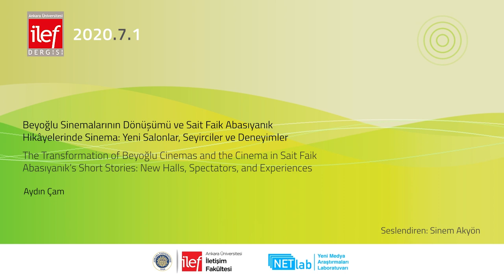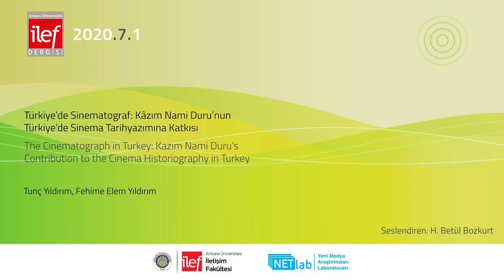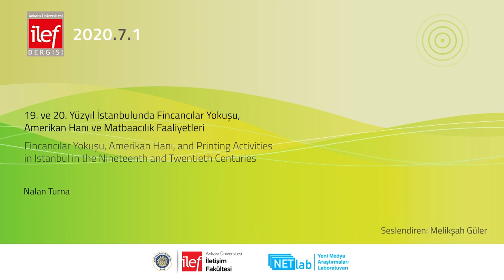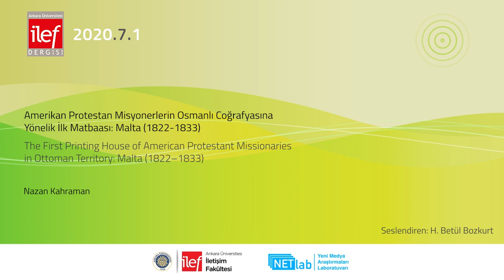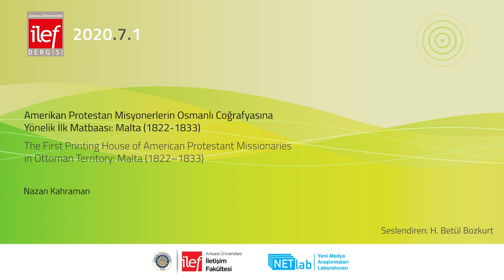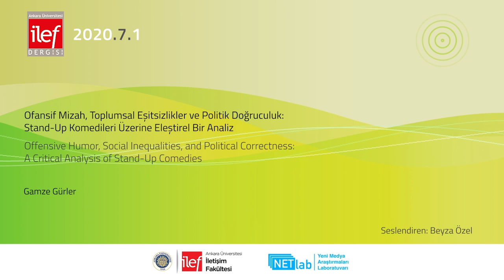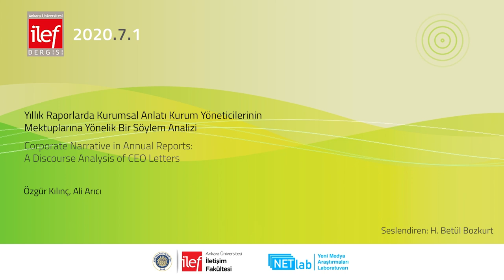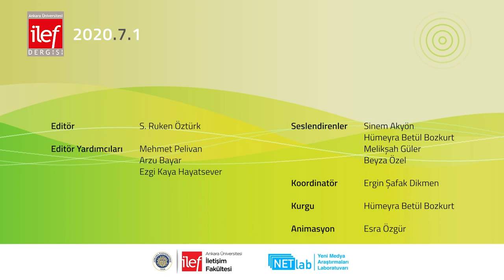İlef Dergisi 7.1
00:00 Giriş
00:05 Beyoğlu Sinemalarının Dönüşümü ve Sait Faik Abasıyanık Hikâyelerinde Sinema: Yeni Salonlar, Seyirciler ve Deneyimler - A. Çam
01:45 Türkiye’de Sinematograf: Kâzım Nami Duru’nun Türkiye’de Sinema Tarihyazımına Katkısı - T. Yıldırım, F. E. Yıldırım
03:10 19. ve 20. Yüzyıl İstanbulunda Fincancılar Yokuşu, Amerikan Hanı ve Matbaacılık Faaliyetleri - N. Turna
04:23 Amerikan Protestan Misyonerlerin Osmanlı Coğrafyasına Yönelik İlk Matbaası: Malta (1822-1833) - N. Kahraman
06:13 Ofansif Mizah, Toplumsal Eşitsizlikler ve Politik Doğruculuk
Stand-Up Komedileri Üzerine Eleştirel Bir Analiz - G. Gürler
07:24 Yıllık Raporlarda Kurumsal Anlatı: Kurum Yöneticilerinin Mektuplarına Yönelik Bir Söylem Analizi - Ö. Kılınç, A. Arıcı

Editörler : S. Ruken Öztürk
Editör Yardımcıları: Mehmet Pelivan, Arzu Bayar, Ezgi Kaya Hayatsever
Seslendirenler: Sinem Akyön, H. Betül Bozkurt, Melikşah Güler, Beyza Özel
Kurgu: H. Betül Bozkurt
Animasyon: Esra Özgür
Koordinatör: Ergin Şafak Dikmen